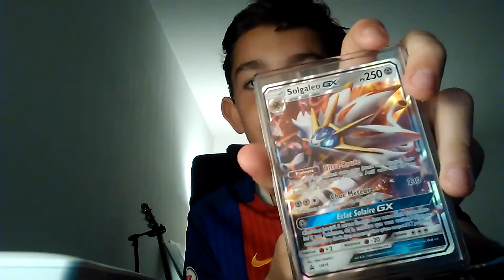Challenge!! Essayez de ne pas d' aber !!!!😨